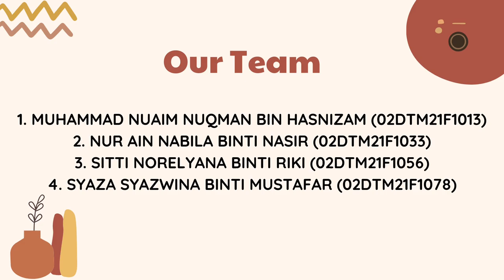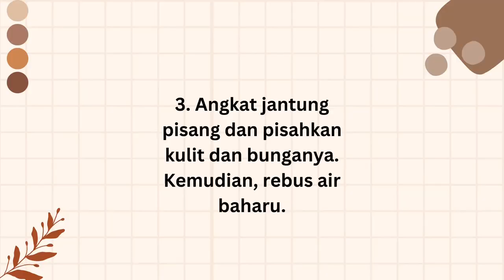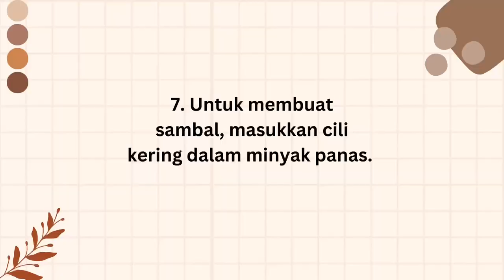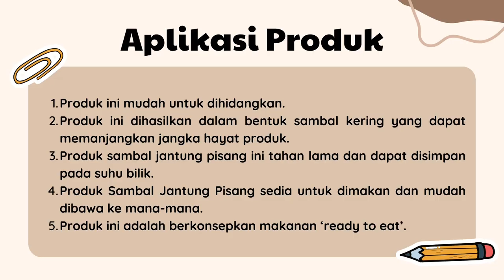Sambal Jantung Pisang